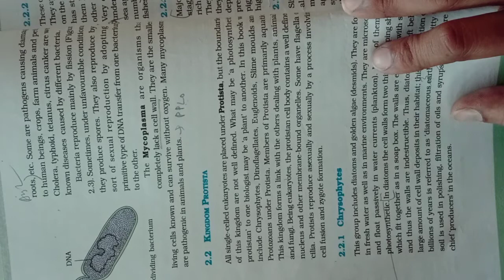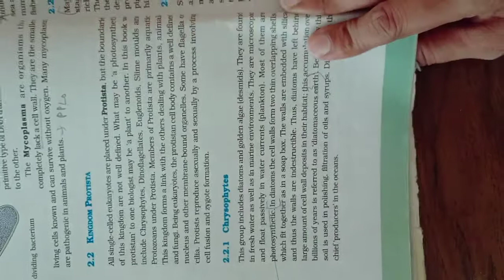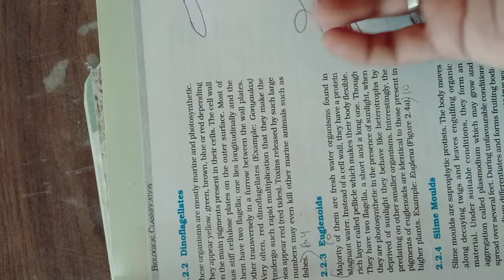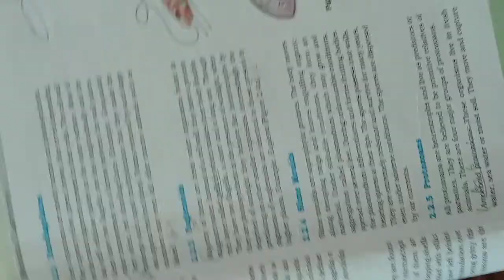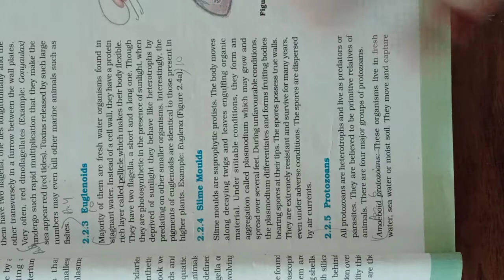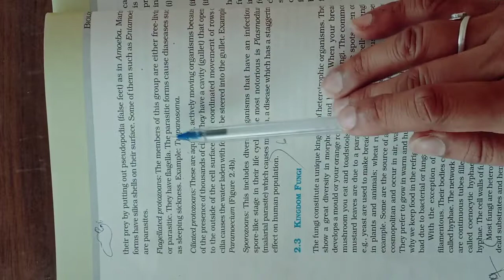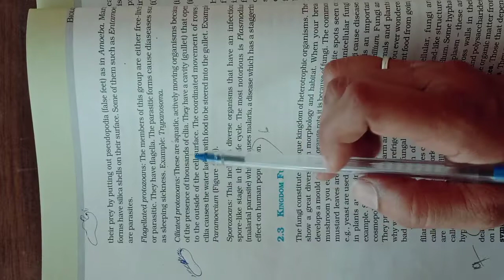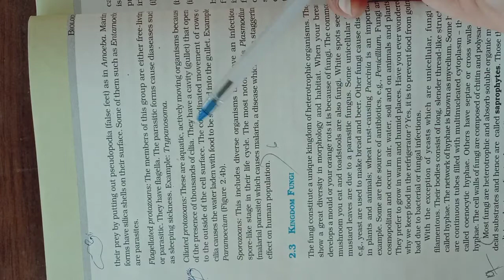Class 11th Biology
Chapter 2

Biological Classification
Part 3